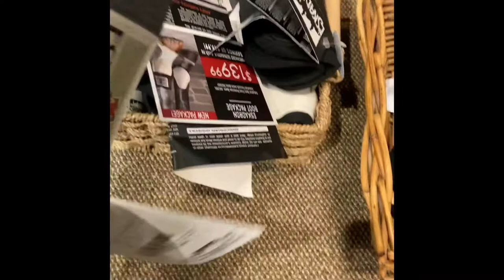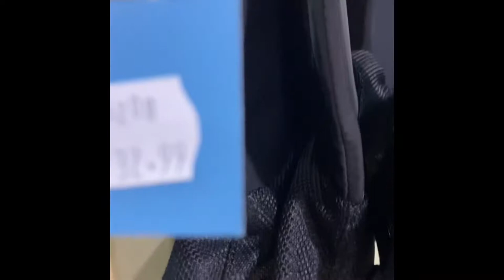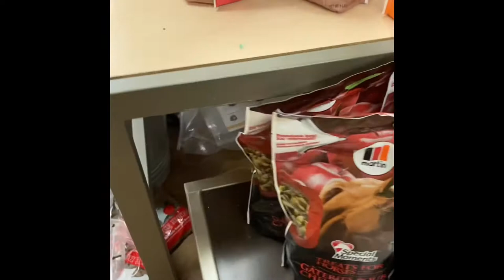Greenhawk shopping challenge! + tack haul 🛍 🐴 \ft Lauren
Hey crazy equestrians! I’m so sorry this video came out way later then I meant it to be 😅 hope you so t mind lol.

Also I wanted to make it clear that I am not in any way trying to brag or show off or anything like that and neither is Lauren, this is all just for the soul purpose of fun and also me and Lauren did actually need some of the things we got.

I quickly wanted to say thanks to Lauren for doing this with me and for the things she got me I love it all 😊

With all that said I do hope you enjoy today’s video!

Weak by AJR